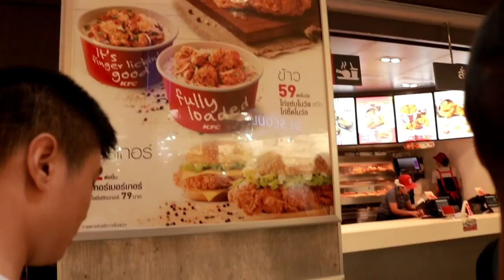Vlog# Hanging with friends in Bangkok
Students hanging out